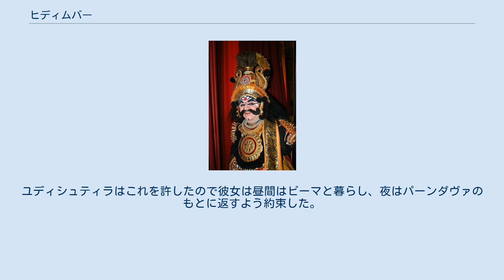ヒディムバー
ヒディムバーとビーマ。
 ヒディムバー（梵: हिडिम्बा, Hiḍimbā）は、インドの叙事詩『マハーバーラタ』に登場する変幻自在の羅刹女（ラークシャシー）。
ヒディムバの妹。
パーンダヴァの1人ビーマとの間にガトートカチャを生んだ。
 御前試合の後、ドゥルヨーダナは燃えやすい家を建ててパーンダヴァを住まわせ、焼き殺そうとたくらんだ。
パーンダヴァは罠に気づいて脱出したが、ある森にやって来たところで疲れ果て、眠り込んでしまった。
この森は人喰い羅刹ヒディムバとヒディムバーの住処であり、パーンダヴァの臭いを嗅ぎつけたヒディムバは妹に何者がやって来たのかを見に行かせた。
 ヒディムバーはパーンダヴァに近づいて行ったが、1人だけ眠らずにいるビーマを一目見て愛してしまった。
そこでヒディムバーは女神にも劣らないほどの美女に変身し、ビーマに恐ろしい兄があなたたちを喰らおうとしていることを告げ、自分の夫になって一緒に逃げようと言った。
ビーマは家族を羅刹の餌食にはできないと言った。
そこでさらにヒディムバーは自分が兄からあなたたちを守ってみせるので、家族を起こすよう言った。
ビーマは羅刹を怖がって家族の眠りを邪魔することはできないと言った。
 そのうち、ヒディムバは妹がいつまでたっても帰って来ないことに苛立ち、パーンダヴァのところにやって来た。
そして妹の裏切りを発見して怒り狂った。
しかしビーマは激しい格闘の末にヒディムバを殺した。
兄の死後、ヒディムバーはパーンダヴァ一行の旅について行ったがビーマは彼女を殺そうとした。
ユディシュティラがビーマを止めたとき、彼女はユディシュティラとクンティーにビーマとの結婚を申し出た。
ユディシュティラはこれを許したので彼女は昼間はビーマと暮らし、夜はパーンダヴァのもとに返すよう約束した。
ヒディムバーはビーマと生活をするうちにガトートカチャを生み、その後パーンダヴァと別れた。